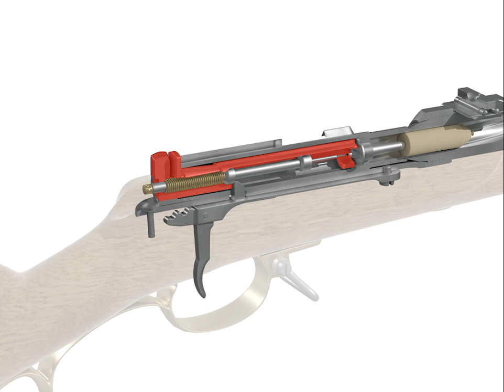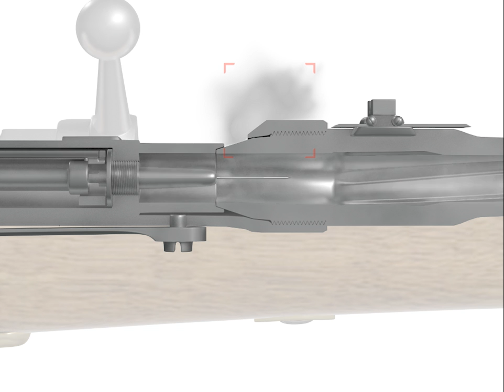Reconstitution 3D : le fonctionnement du fusil Dreyse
Explications du fonctionnement du fusil Dreyse. Objet présenté dans l'exposition "France-Allemagne(s) 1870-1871. La guerre, la Commune, les mémoires" à partir du 13 avril 2017 au musée de l'Armée.